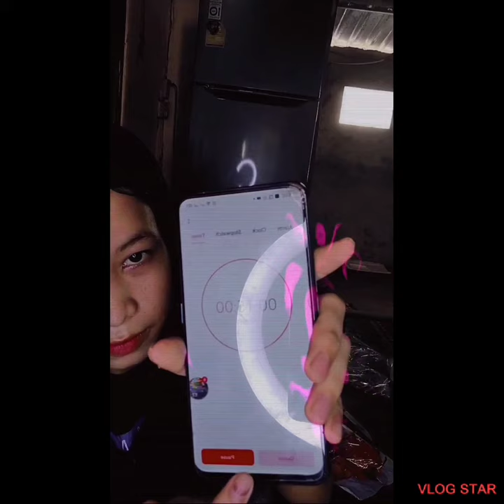Review Hotpot 🍜level 5 spicy 🌶️🔥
***please give me some recommendations nahh everyone❤️🥰
I really love to see all your comments***
❤️if you want to get this Hotpot with good price from me, drop your order in the comments below ❤️
😚and please give me thumb up 👍 if you like my video👍